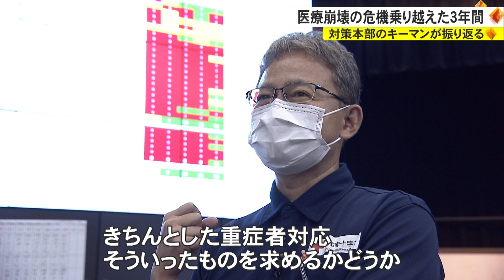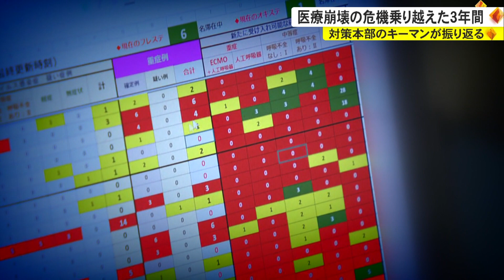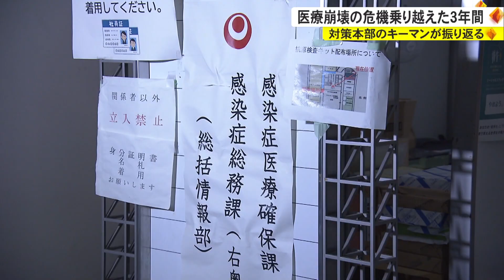県コロナ対策本部 医療崩壊を乗り越えた3年間（沖縄テレビ）2023/5/8